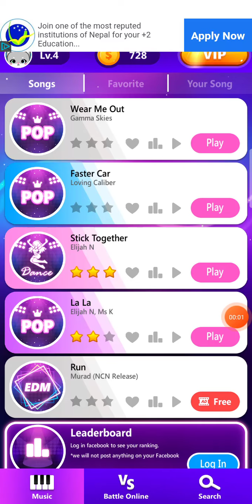playing magic piano 🎹 extreme level ☠️